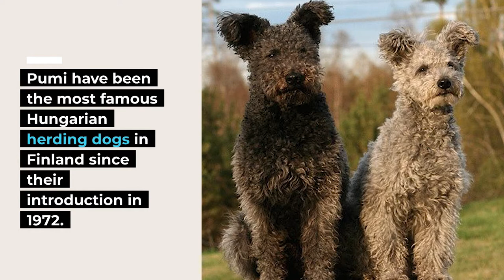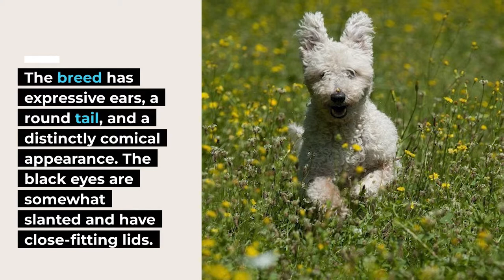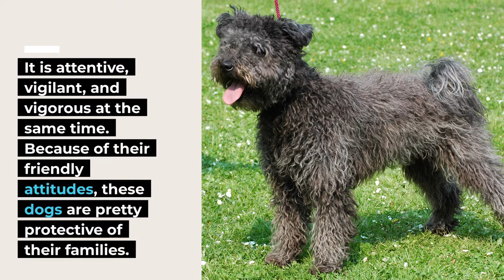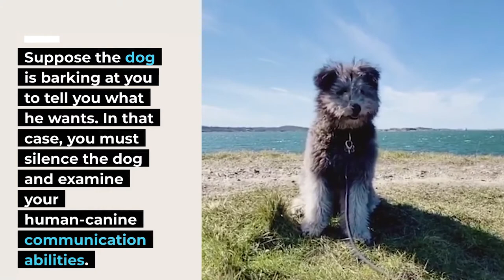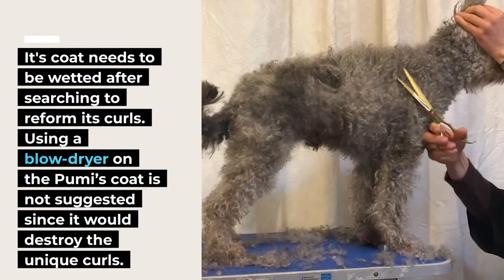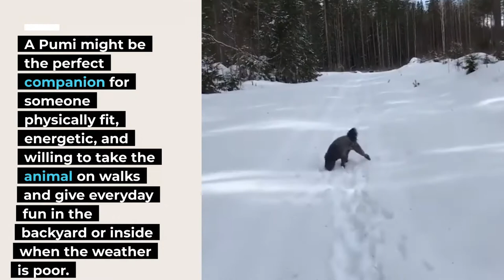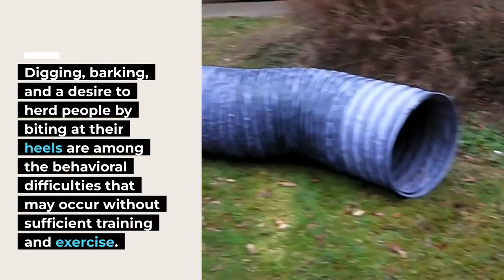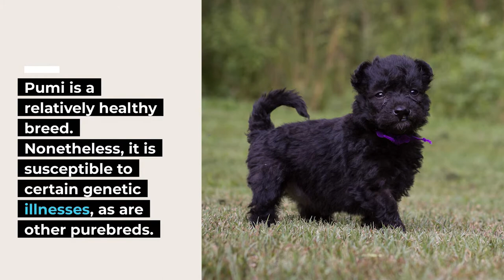What Is a Pumi?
Authorities recognize three indigenous sheepdogs in Hungary: The Puli, Mudi, and Pumi.  The Pumi was created about 300 to 400 years ago when the Puli was crossed with French and German herding dogs and terriers.

⏱️TIMESTAMPS⏱️
[00:32] Dog breed history
[02:49] Appearance
[03:47] Temperament
[05:00] Socialization
[06:10] Grooming
[07:10] Exercise
[08:50] Training
[10:11] Diet/ Nutrition
[11:02] Health